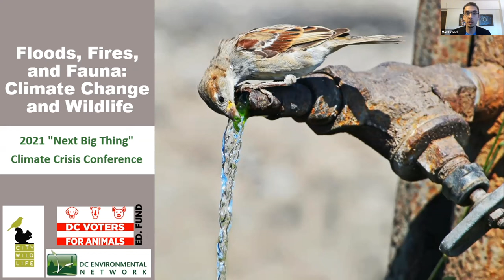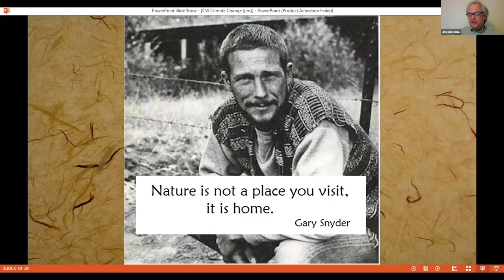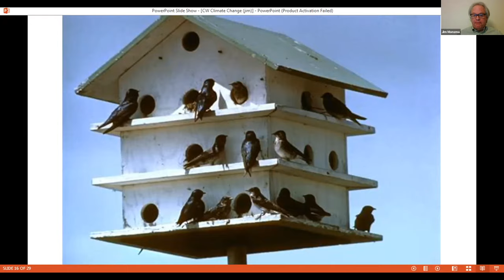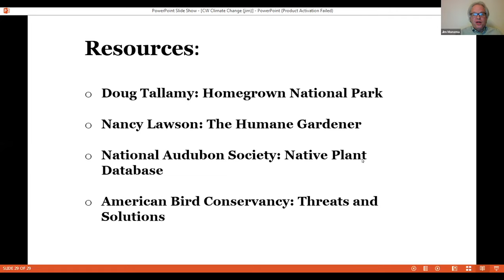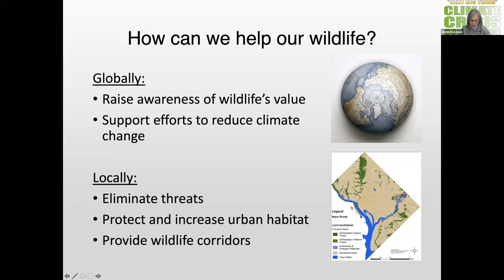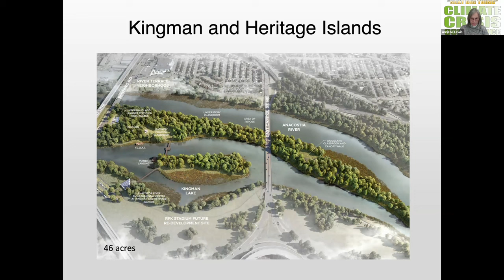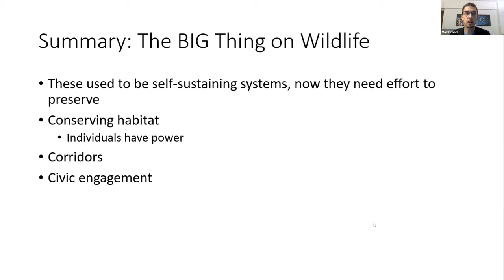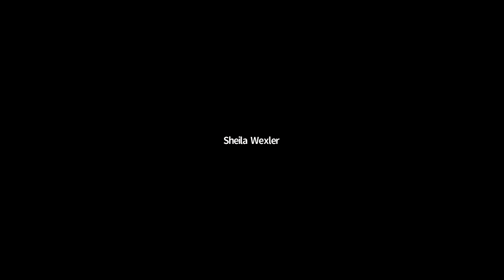DCEN Climate Conference: Floods, Fires, and Fauna: Climate Change and Wildlife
November 18, 2021: Some of the greatest casualties of climate change are other species. As we've seen with stronger storms, coastal flooding and major heat waves, several species are already experiencing changes to their habitat, migration patterns, or livability. This panel will focus on strategies to build resilience and maintain biodiversity. Looking at wildlife from a DC perspective, we'll talk about key strategies for institutions and individuals to make urban settings more livable for wildlife.

- Max Broad, President Founder, DC Voters for Animals Ed Fund
- Anne M. Lewis, President, City Wildlife
- Jim Monsma, Executive Director, City Wildlife